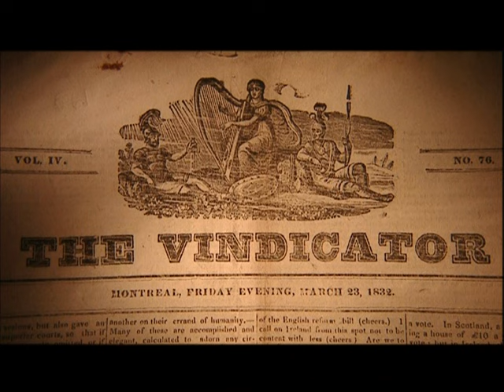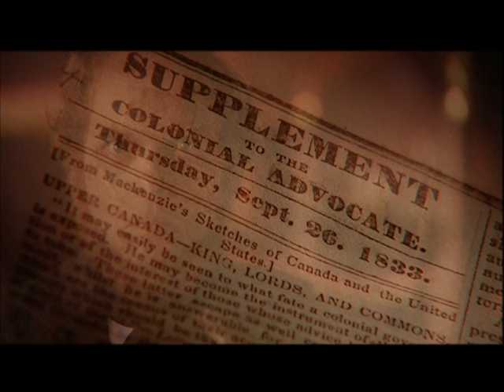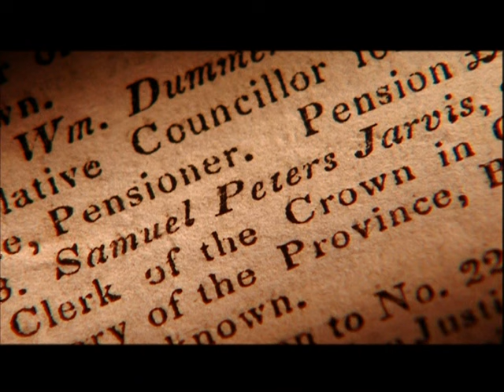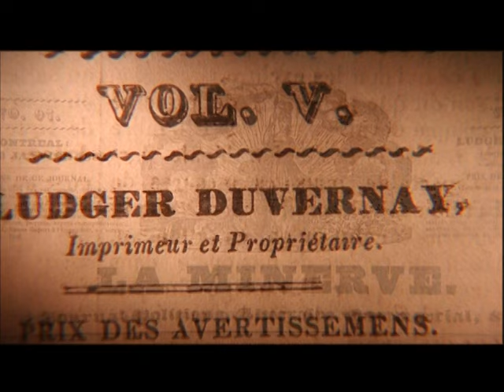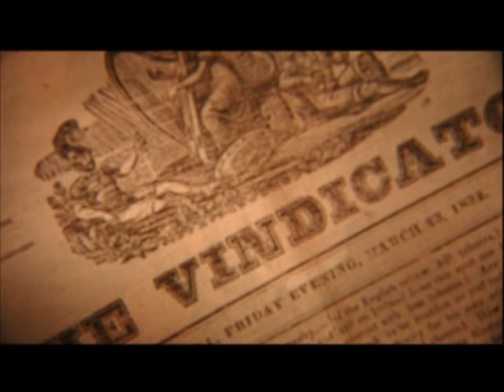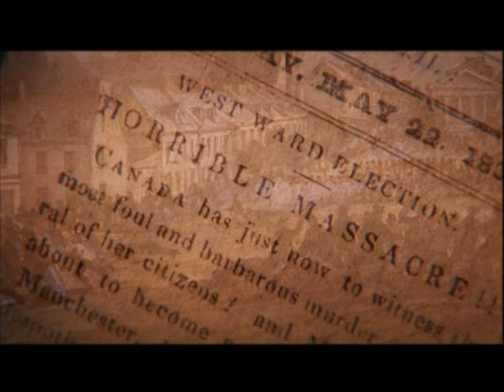Canada: A People's History "Rebellion and Reform" Episode # 7 Part #1